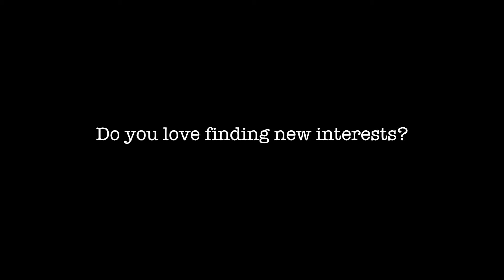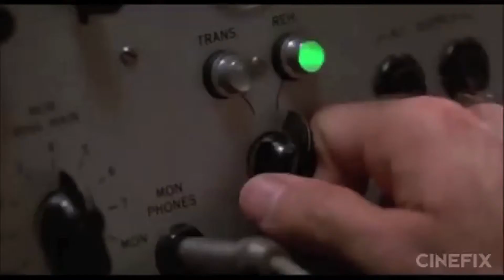Film Studies at Somerville High School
Learn about Film Studies at Somerville High School!